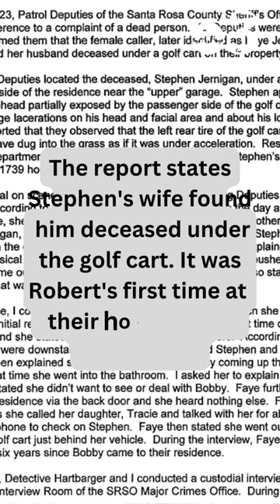Florida man charged with murdering 70-year-old cousin